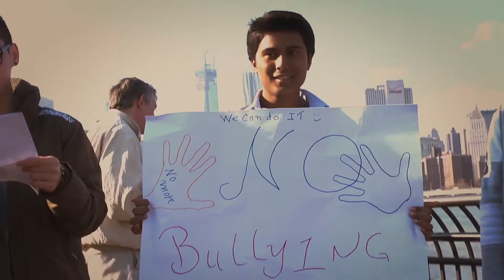CAN YOU HEAR ME? | Stories Told By Today's Youth | BYkids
Talented young storytellers from around the world are paired with seasoned filmmakers to create powerful documentaries about their lives.

To support our films and educational materials, make a one-time or ongoing contribution

Educators: Get materials on all our videos to help your students get more connected with the global community and inspire positive change